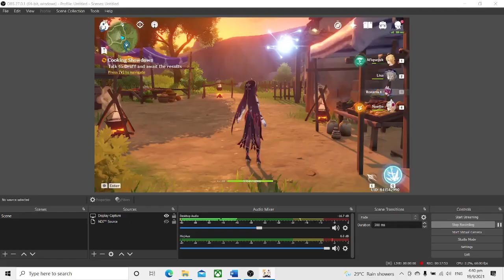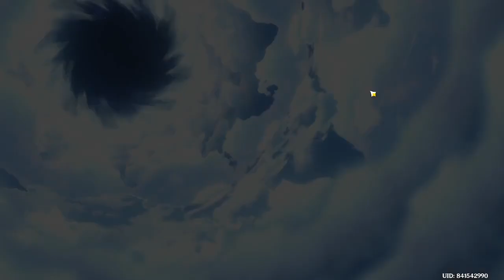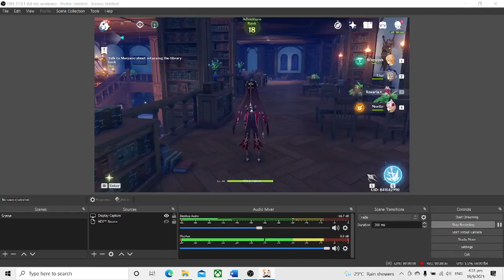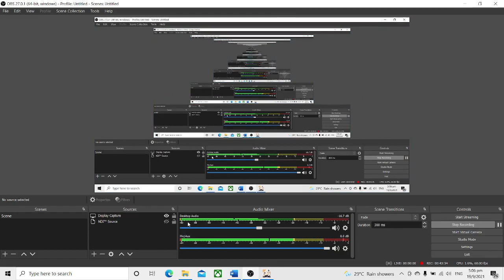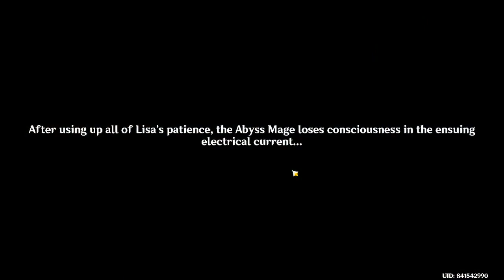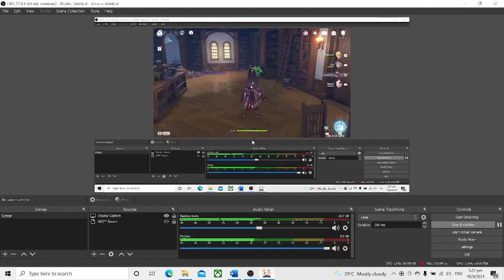Episode 13: Lisa's quest - Troublesome Work - Genshin Impact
Welcome back, viewers! Finally, I had finished Xiangling's quest earlier in my video. I felt bad for Olaf because all the people he knew had died and will have PTSD. At 00:24:35, I started Lisa's quest. Two people come to my world this time around. Ely and the other person whom I'm sorry to kick because she didn't respond to my question. I let Ely went fishing in my world as I did not have the minimum adventure rank to partake in this event